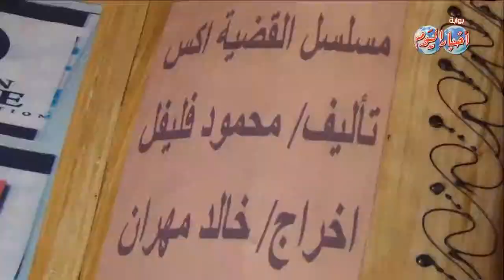المخرج "إسماعيل فاروق" ينفى علاقة القشاش بالبلطجة